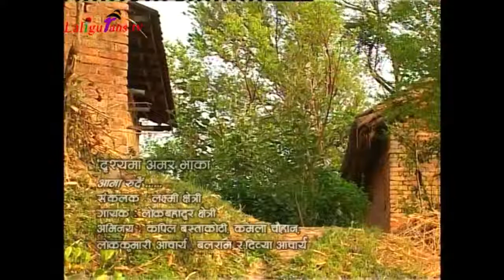Ama rudi gaubesi melaima || Music Museum of Nepal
Ama rudai gaubesi melaima
A very good folk song by Lok Bahadur Chettri
Category
Music C&P @ Music Museum of Nepal